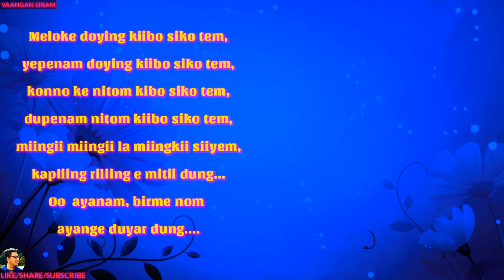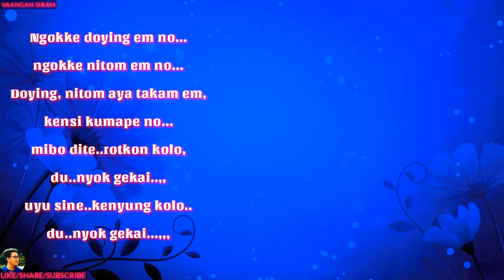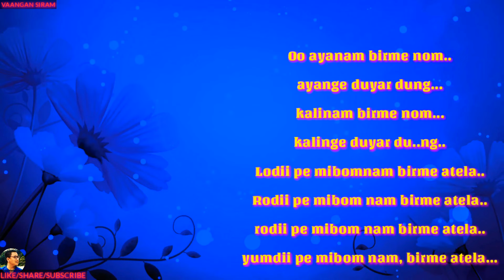Oo ayanam birme nom ayange duyar dung | Adi song lyrical video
Oh ayanam birme nom Ayange Duyar Dung//Song with Lyric

Singer : Moge Doji